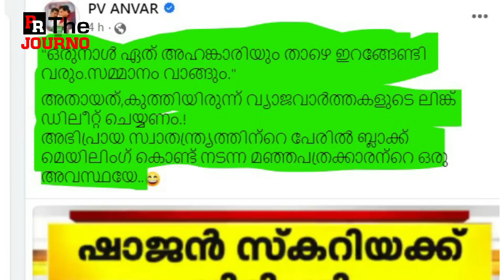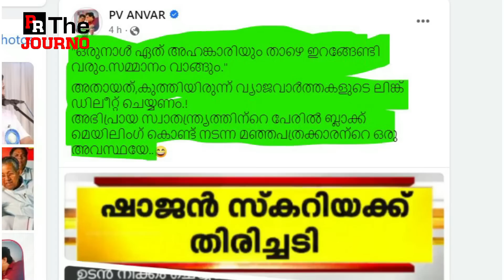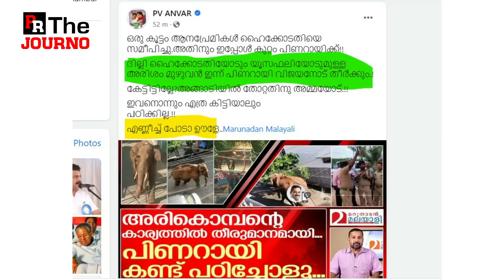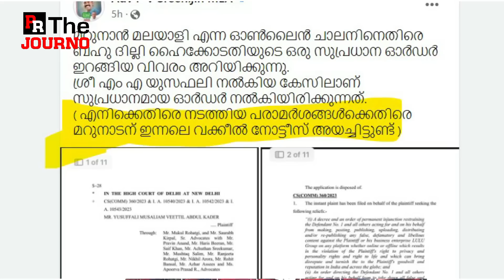അയ്യോ കട്ടം...പിണറായിയെ പത്ത് പറഞ്ഞ് പത്തു കോടിക്കുള്ള കാശ് സമ്പാദിക്കാനിറങ്ങിയതാണ്.. | P V Anvar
😎😎എണീച്ച് പോടാ ഊളേ...
യൂസഫലിയുടെ അടിയേറ്റ മറുനാടനെ
ചവിട്ടിക്കൂട്ടി എയറിലോട്ട് വിട്ട് അന്‍വര്‍🛑🪰🪰🪰🪰

കേസുമായി ശ്രീനിജന്‍ എംഎല്‍എയും.
മറുനാടന് ജഗപൊഗ ടൈം തന്നെ